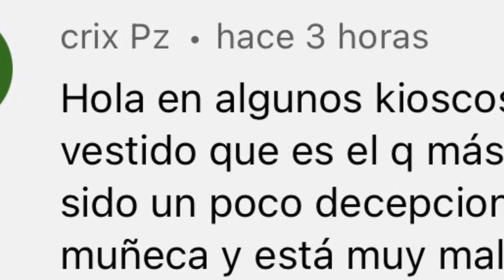2ª ENTREGA ✅ Nancy Coleccion 👗 MODA AÑOS 60-70-80 Planeta DeAgostini Nancy clasica antigua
Hola, como estáis.

Os quería informar de que en algunos kioscos de España. ya ha salido a la venta el segundo fascículo de esta colección llamada Nancy moda años 60 70 y 80.
siento no poder concretar donde comprarlo porque yo personalmente en Madrid no lo encontrado. tendré que esperar al mes de abril que creo que es cuando va a ser el lanzamiento oficial.

Quería agradecerle a Crix PZ Que fue quien me dijo que ya estaba la venta el fascículo dos.
Y también quiero darle las gracias a Isabel Martínez Que es la propietaria de estas fotos y me ha permitido usarlas. Un beso desde aquí a las dos.

este segundo fascículo ese llama vestido cóctel en encaje. Y se vende a 8,99 €.

Está compuesto por un vestido  cocktail de tul en Plumeti con mangas abullonada. Me parece que es en color nude y lleva en el delantero un lazo de terciopelo marrón. Se complementa con unos zapatos de botón en el mismo color y unas medias de encaje blancas.
Me encanta este detalle de los zapatos de botón en este color porque que yo sepa hasta el momento no existía.

Como veis a esta Nancy patabollo con esa carita le sienta todo fenomenal.
 aunque es una Nanthe de bracito corto y parece que le queda un poquito larga la manga, pero como sabéis esto es muy habitual en algunas Nancy de los 70 porque el vinilo encogía

A ver si tengo más suerte y lo encuentro en algún kiosco.

De todas formas me encantaría que quien lo haya conseguido en comentarios escriba, donde, porque creo que puede servir de ayuda a muchas coleccionistas que quieran conseguirlo.